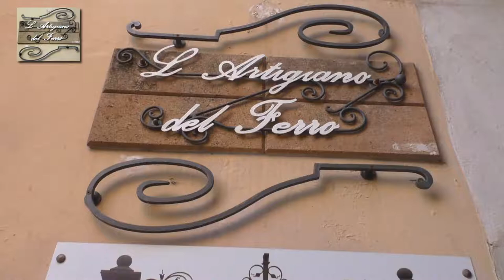L'ARTIGIANO DEL FERRO DI VINCENZO VITTI. VIA CARMINE, 18-20 - TARANTO (BORGO ANTICO)